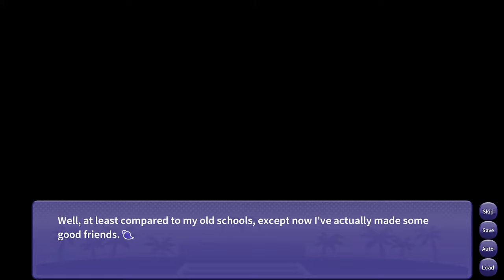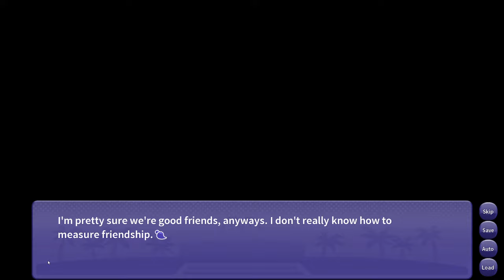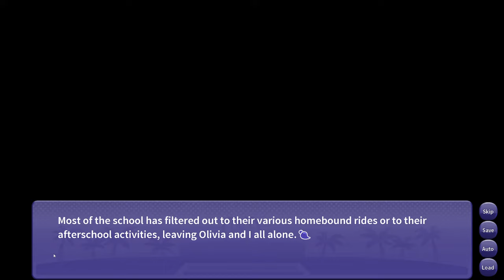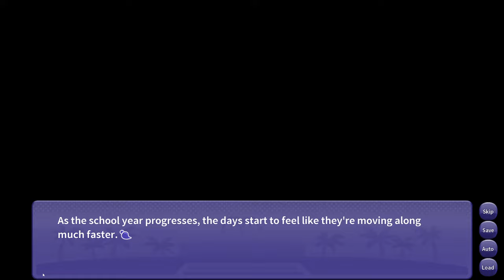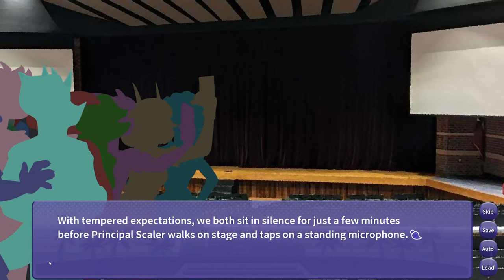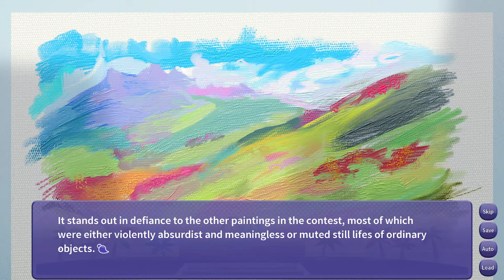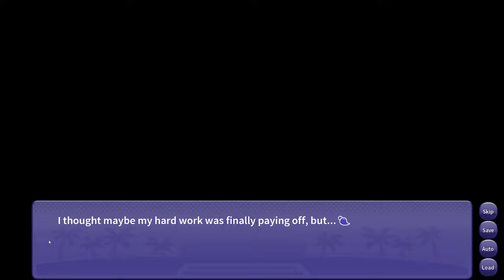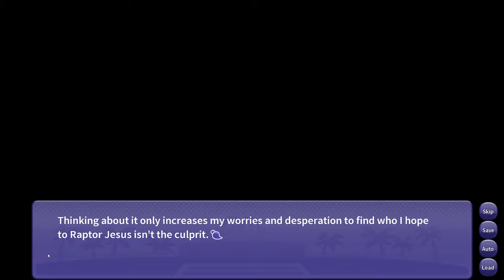If anyone hurts Olivia I will cause the second impact [I Wani Hug that Gator Pt. 2/4]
Surprise surprise, I got that gator brain rot.

Oh boy, this story has been a treat. Now that we've established our characters and world, we can finally start focusing on the Wani of our desires. And perhaps...even gut a hug? The end of this stream will be most of the common content from all endings of the game, with only 2 more chapters being polished off by the next part in order for us to start getting our (sad or happy) endings.

I Wani Hug that Gator!

00:00 - Starting Soon Screen
02:16 - Chapter 5: Bullying PSA
1:27:59 - Chapter 6: Comforting a Broken Girl
2:28:37 - Chapter 7: The Arcade Arc
4:06:40 - Chapter 8: Casually Sippin Lean
4:36:40 - Chapter 9: Our first real gig!
5:48:39 - Brief Intermission
5:54:40 - Chapter 10: Killing Intent
6:52:18 - Chapter 11: Iadakan's Crucial Lesson
7:36:11 - Chapter 12: Coming to an Understanding
8:34:38 - Starting Ch.13 and Wrapping Up